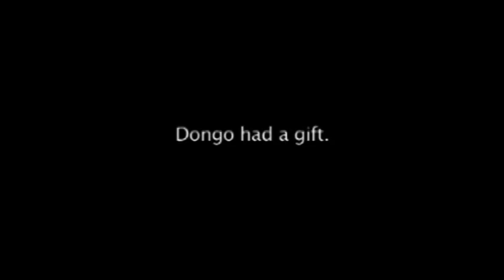White Palms (Fehér Tenyér) 2006 / Trailer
A FILMPARTNERS -- KATAPULTFILM PRODUCTION

Director: Szabolcs Hajdu
Screenplay: Szabolcs Hajdu
DOP: András Nagy
Producers: Iván Angelus, Gábor Kovács, Péter Reich, Ági Pataki
Co-producers: Peter and Mathiew Kassowitz
Main cast: Zoltán Miklós Hajdú, Kyle Shewfelt, Gheorghe Dinica , Andor Lukáts, Oana Pellea
Distributor: Onoma International
Released: 2006

HUNGARY'S 2007 OFFICIAL OSCAR SUBMISSION IN FOREIGN FILM CATEGORY.